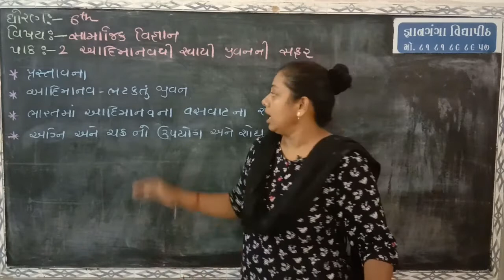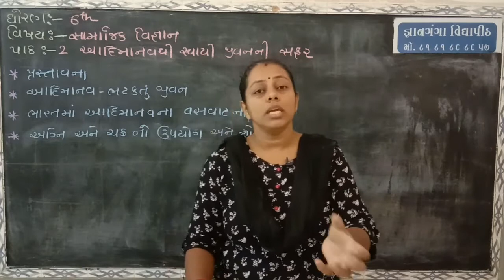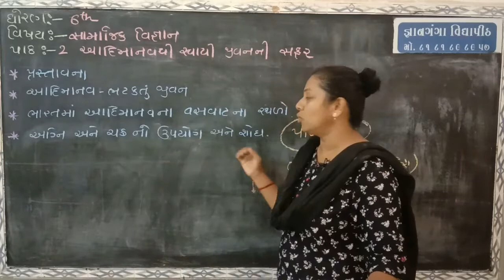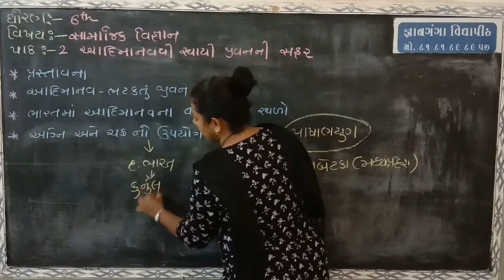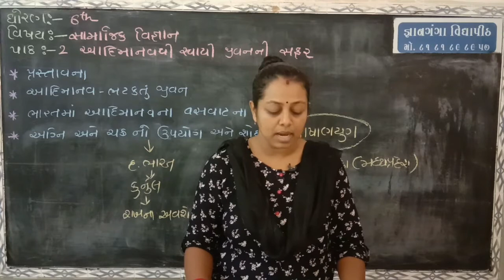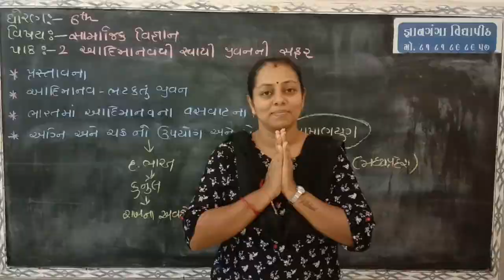ધોરણ 6 સમાજ પાઠ 2 PART 1